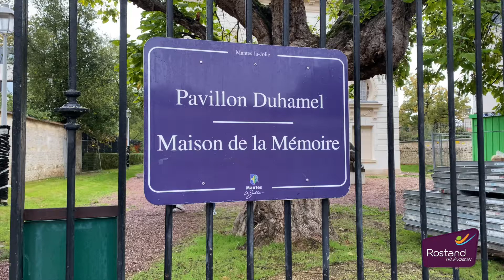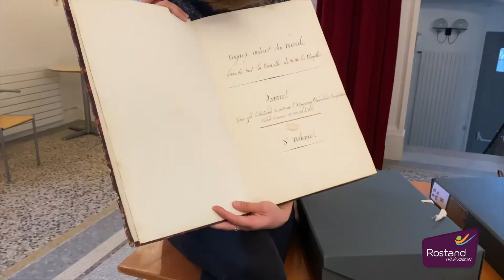0005 Carnets de route